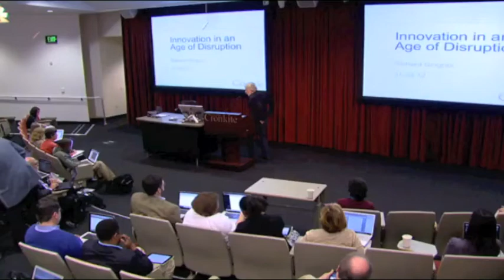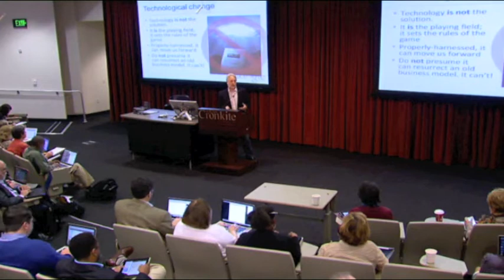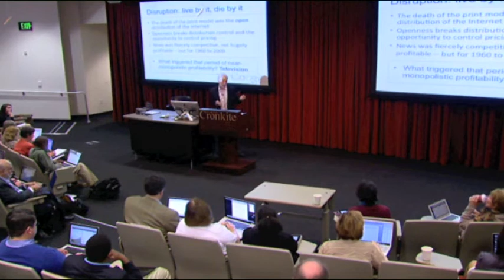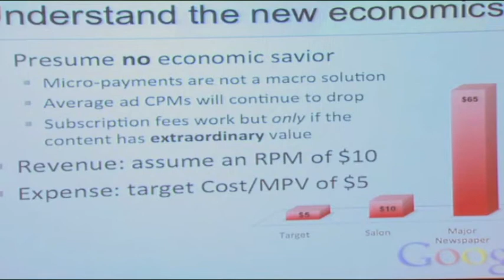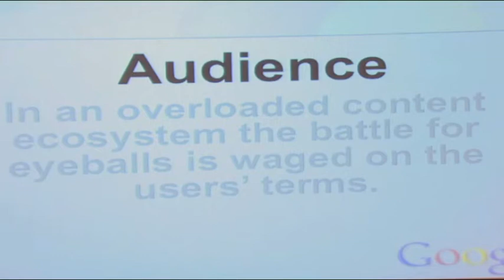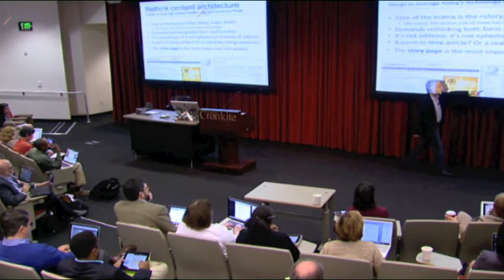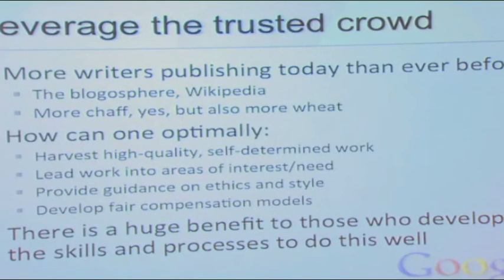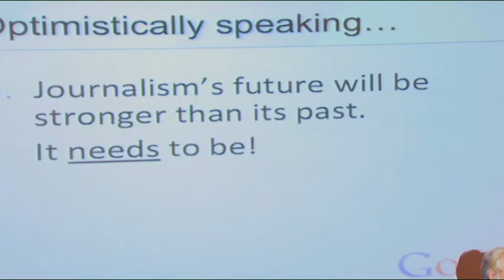Keynote to the Scripps Howard Conference on Journalism Entrepreneurship